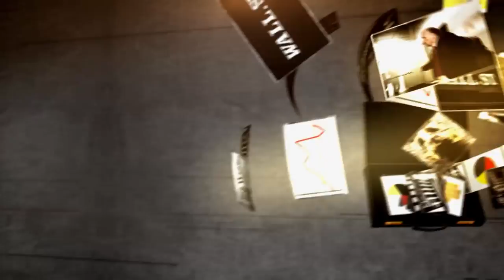Lam Research CEO: Sweet Spot | Mad Money | CNBC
Lam Research is up more than 15 percent over the past month alone. What do drones and data centers mean for its future? Jim Cramer sat down with CEO Martin Anstice after earnings to find out.